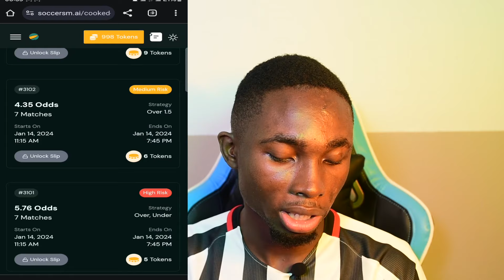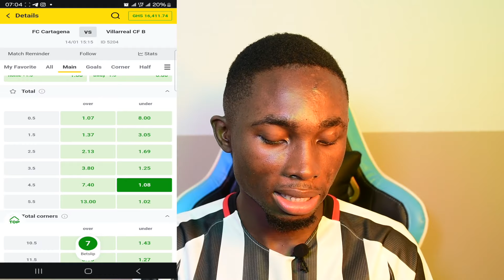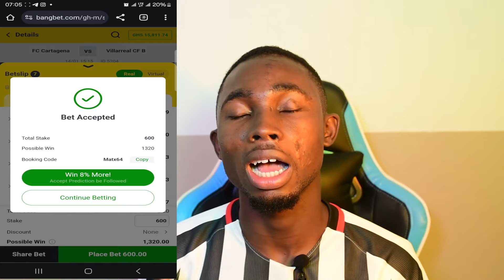7 Matches cooked for today! 🏆✨ - 98% winning rate - Today’s betting predictions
🔥 Elevate Your Betting Game with 7 Cooked Matches! 🏆✨ Unleash the power of our FREE betting predictions and experience an incredible 98% winning rate. 🤑💰 Don't just play, dominate! 🚀🔮 Join the winning streak now and turn every match into a victory. 🌐💎 Your ticket to success is just a click away! 🔥💸 BettingWins FreePredictions WinningStreak BettingTips 🎲🔥 booking code : Matx64